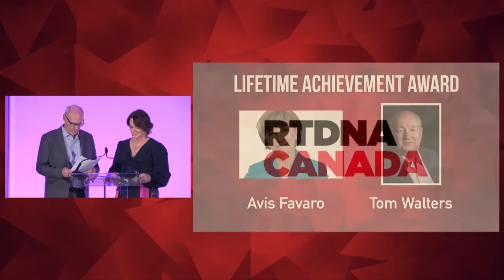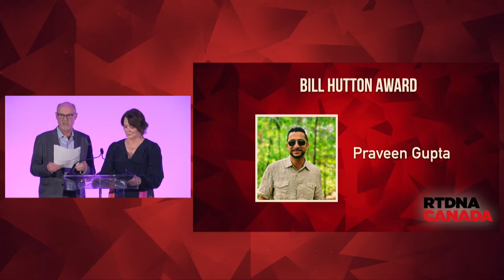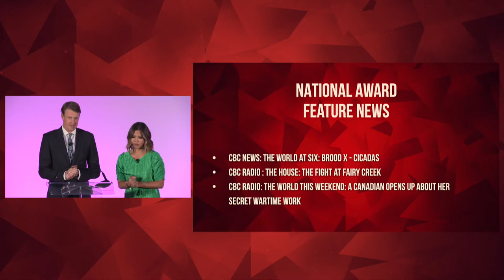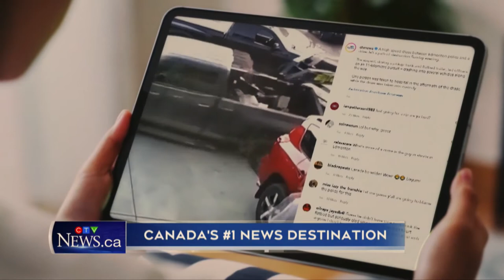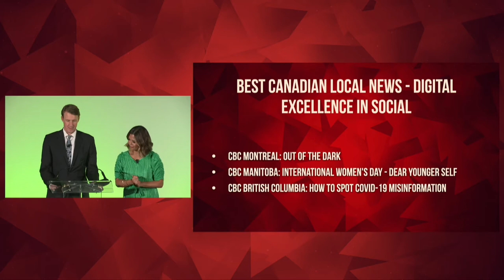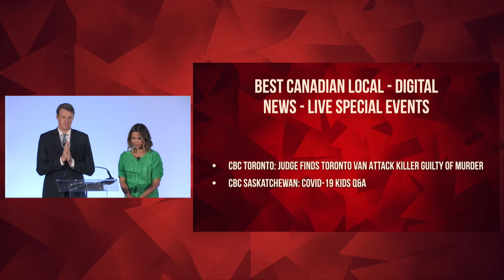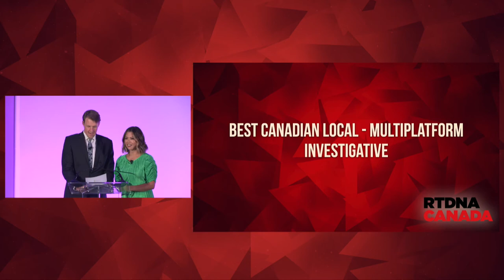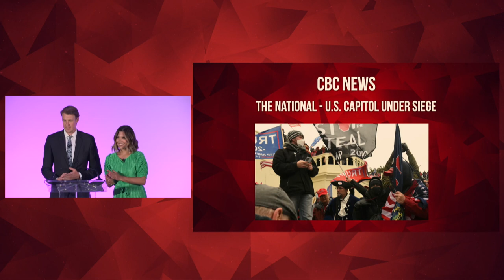RTDNA Canada 2022 Awards Gala